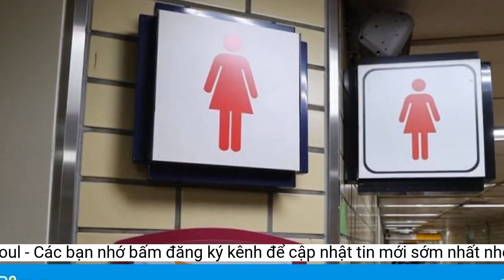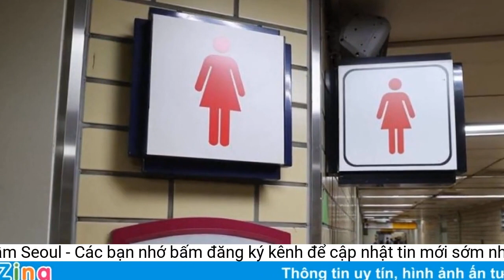Vũ khí phòng thân 'cháy hàng' sau vụ giết người ở nhà ga tàu điện ngầm Seoul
Vụ án giết người ở nhà ga tàu điện ngầm Seoul càng khiến phụ nữ Hàn Quốc sợ hãi hơn về tội phạm bám đuôi dẫn tới tìm mua các loại vũ khí phòng thân.Cũng theo cô Kwon, cô đã cho tái kích hoạt chức năng báo động khẩn cấp SOS trên đồng hồ thông minh để tự động liên lạc tới đường dây khẩn cấp với một thao tác bấm nút. Thậm chí, cô gái còn chuyển sang đi giày sneaker thay vì đi giày cao gót để có thể chạy trốn nhanh chóng khỏi đối tượng nguy hiểm tiềm tàng.
Không chỉ cô Kim hay cô Kwon mà ngày càng nhiều phụ nữ ở Hàn Quốc có chung mối lo sợ như trên. Chuyện này khiến doanh thu bán các thiết bị và vũ khí phòng thân ở "đất nước củ sâm" tăng nhanh.
Một vài thiết bị phòng thân như bình xịt hơi cay, chuông báo động, gậy sắt hay súng phóng điện đang được rao bán trên mạng với mức giá từ 7.000 – 30.000 won (4,9 – 20 USD).
“Tôi nghĩ rằng ai cũng có thể trở thành nạn nhân bất cứ khi nào, nên tôi đã quyết định mang theo vũ khí phòng thân. Sự việc kinh hoàng có thể xảy ra ở một nơi đông đúc như vậy, tôi cần tự bảo vệ bản thân”, cô Kim cho hay.
Trên trang web, nhiều khách hàng còn để lại lý do họ tìm mua sản phẩm phòng thân. Theo đó, lý do chính là họ cảm thấy không được an toàn khi ra ngoài đường vào buổi tối, hoặc sợ có đối tượng bám theo đi vào thang máy hay nhà vệ sinh công cộng để làm hại.
Cô Kwon nhấn mạnh những thông tin về các vụ án giết người và quấy rối tình dục nhằm vào phụ nữ được truyền thông đăng tải hàng ngày khiến cô “cảm thấy không được an toàn nếu như không có thiết bị phòng thân nhất là sau vụ án giết người ở Nhà ga Sindang”.
Bình xịt hơi cay là một trong những thiết bị phòng thân được phụ nữ Hàn tin dùng. (Ảnh minh họa)
Theo Yonhap, nam nhân viên có tên Jeon Joo-hwan làm việc tại Seoul Metro, hệ thống tàu điện ngầm vùng đô thị Seoul, đã đâm nữ nạn nhân ngoài 20 tuổi tới chết tại phòng vệ sinh nữ thuộc Nhà ga Sindang vào tối ngày 14/9. Đối tượng đã bị các nhân viên làm việc tại nhà ga và người dân gần đó bắt giữ ngay tại hiện trường, và sau đó bàn giao cho cảnh sát vào lúc 21h (giờ địa phương). Sự việc xảy ra chỉ trước một ngày đối tượng ra tòa để nhận án phạt do bị cáo buộc bám đuôi nữ đồng nghiệp.
Cô Kim ngoài 30 tuổi là nhân viên văn phòng đang sinh sống ở tỉnh Gyeonggi cho biết, cô đã mua thiết bị báo động và bình xịt hơi cay để bảo vệ bản thân sau khi biết được thông tin xảy ra vụ giết người dưới nhà ga tàu điện ngầm Seoul vào tuần trước.
Sau vụ việc một người đàn ông cố tình bám đuôi và giết hại nữ đồng nghiệp ngay trong nhà vệ sinh dưới nhà ga tàu điện ngầm thuộc hệ thống Seoul Metro, doanh thu bán các thiết bị và vũ khí phòng thân ở Hàn Quốc đang tăng lên nhanh chóng.
Đáng nói, theo nam nhân viên, tỷ lệ khách hàng nam/nữ mua thiết bị phòng thân hiện là gần 50:50. Bởi nhiều nam giới cũng đang chọn mua sản phẩm phòng thân làm quà tặng cho những người phụ nữ trong gia đình hoặc bạn gái.
Nhân viên giấu tên làm việc cho một trang web bán các thiết bị phòng thân nói rằng, công ty của anh ta ghi nhận doanh số tăng gần gấp đôi kể từ sau vụ kẻ bám đuôi giết người tại nhà ga tàu điện ngầm Seoul.
Chia sẻ với Korea Times, một nữ nhân viên văn phòng khác họ Kwon cũng ở tỉnh Gyeonggi cho biết cô đã bắt đầu mang theo bình xịt hơi cay và súng phóng điện mỗi khi bước ra khỏi nhà để đi làm vào buổi sáng.Thông tin về các đặc điểm nổi trội và hướng dẫn sử dụng thiết bị phòng thân cũng được công khai trên